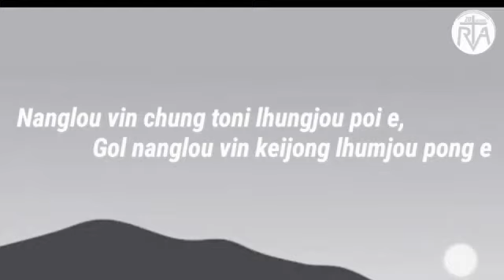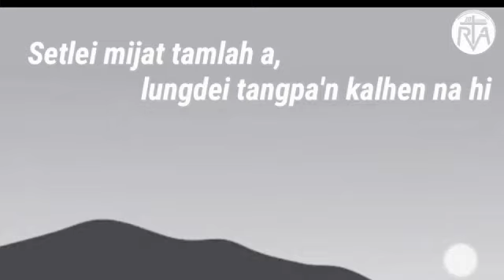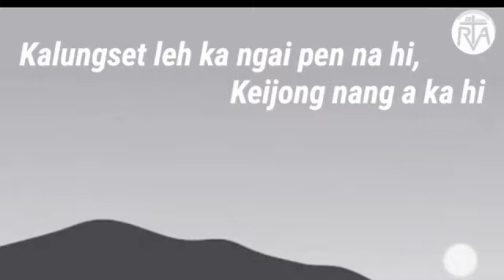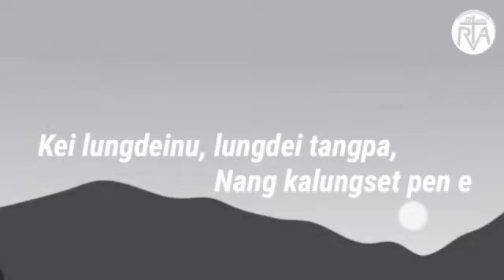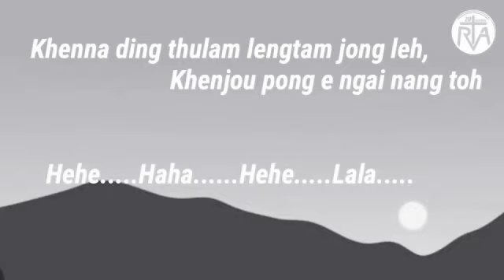Goldei Lanu Lyrics- Jems Arjun Zou (ft) Lamkholhing Haokip